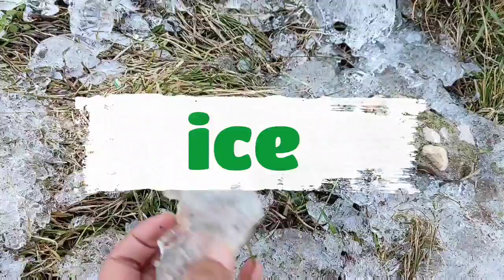चलिए दिखा ही देती हूँ अपना गाव पहाडो में way to village on road by bus